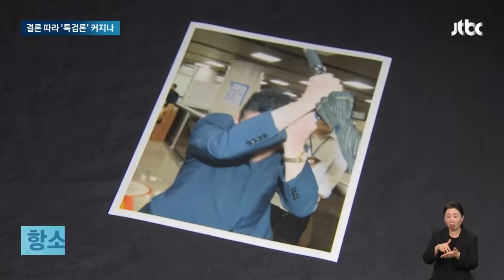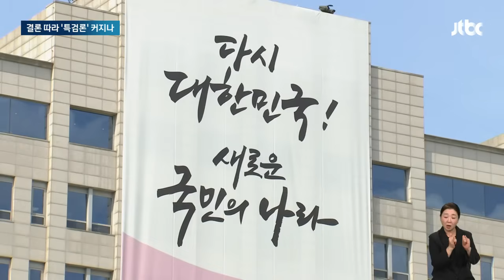불리할 때마다 '방어 논리'…검찰 결론 따라 '특검론' 탄력 / JTBC 뉴스룸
보신 것처럼 검찰이 '레드팀 회의'를 한다고 내세우고 있지만, 결국 이르면 내일(17일), 김건희 여사 무혐의 처분을 할 거라는 관측이 지배적입니다. 그동안 검찰은 김 여사에게 불리한 정황이 나오면 사실상 '맞춤형 방어 논리'를 내놓았기 때문입니다. 검찰 수사가 무혐의로 끝이 나면, 반대로 특검 목소리는 더 커질 것으로 보입니다.